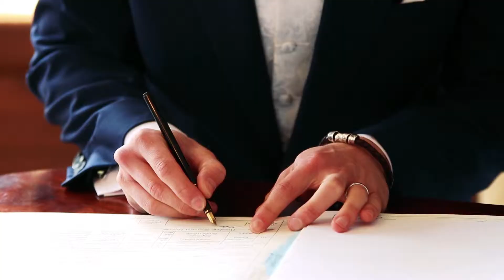Mike & Sophie MAY 2017